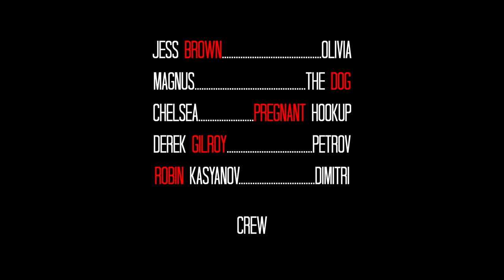Silent Treatment | Award Winning Short Film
Award Winning Short Film about a couple struggling with relationship issues, that gets help from the Russian mob...and by "help", I mean beat up... and by "couple", I mean Dan. He deserves it.

Starring:
Taras Lesiuk - "Dan"
Jess Brown - "Olivia"
Derek Gilroy - "Petrov"
Robin Kasyanov - "Dimitri"

Writer/Director/Producer/Cam Ops -JD Smith
Associate Producer - Chelsea K
Lighting - Taras Lesiuk
Location Sound - Tyler McMaster
Re-recording Mixer/Sound Editor - Alessandro Rivolta

Just For Laughs - Eat My Shorts
Toronto Shorts
Uxbridge Film Fest

Shot over a day and a half with a crew of 1.5 to 2 people.
Gear:
GH5s with metabones adaptor
Rokinon Lenses
Tascam recorder
Deity S-mic
Neewer Jib